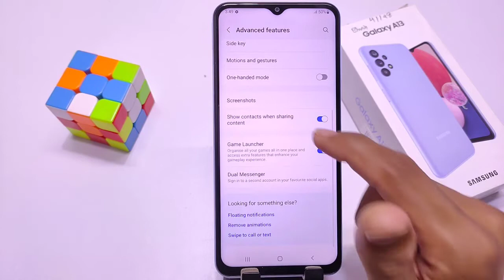How to create dual app in Samsung galaxy A13 , samsung A13 dual app , samsung A13 app clone